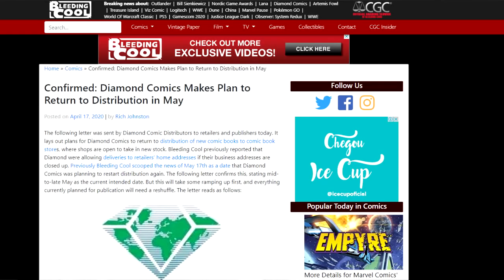MAIS ALAN MOORE E MAIS IMAGE COMICS CHEGANDO | 2q News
✅✅✅Image Comics pela Devir!
⚠️⚠️Mais vendidos
⚡️⚡️Ofertas do dia

No qual lançamentos da Devir são comentados! Ontem, em entrevista ao Mundo Gonzo, a editora anunciou East of West (Jonathan Hickman e Nick Dragotta) e confirmou The Bojeffries Saga (Alan Moore e Steve Parkhouse). A primeira é uma série de sucesso da Image Comics e a segunda é uma comédia escrita por Alan Moore no auge.